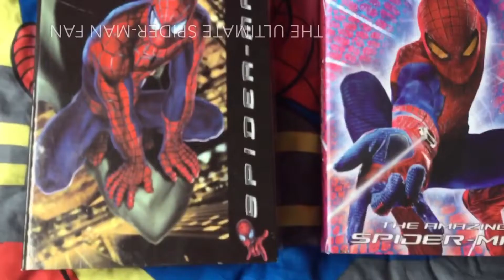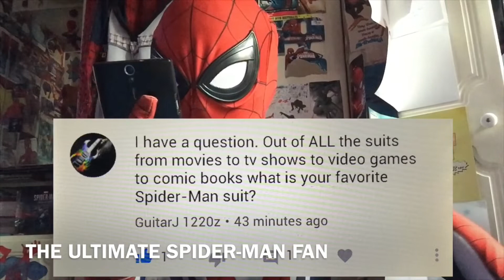Spider-Man QNA Video 92!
WORLD’S BIGGEST SPIDER-MAN FAN:

QNA’s WILL BE UPLOADED SEPARATELY FROM MY VLOG’S FROM NOW ON SPIDEYBRO’S, Thank’s Incredibly So Much For Watching& Being Here To Watch Me Spideybro’s, Hope All You Spidey-Fan's Enjoy!Courtesy Of Your Friendly Neighborhood Spider-Man!